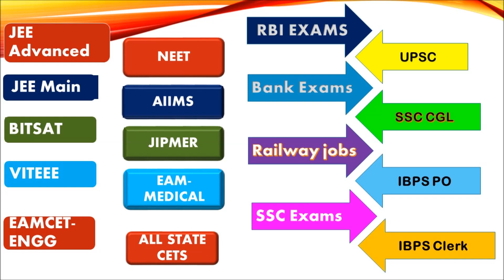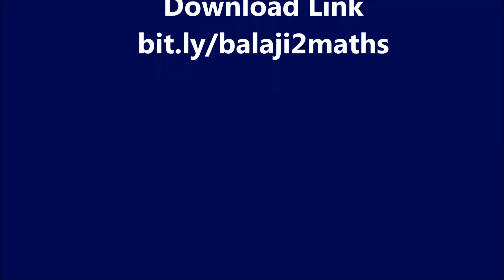Balaji Advanced Problems In Mathematics Part-2 For ITT JEE Main and Advanced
Balaji Advanced Problems In Mathematics Part-2 For ITT JEE Main and Advanced by Vikas Gupta and Pankaj Joshi

A to Z  Competitive Exams- Free Pdf Material Youtube New channel

Download Links
ALLEN NEET DLP Leader Course 2020 Unit Test-2 (dt  21-07-19 )

ALLEN NEET DLP Leader Course 2020 Unit Test-3 (dt  04-08-19 )

Also Visit : ALLEN 2019 NEET MINOR AND MAJOR TEST SERIES QUESTION PAPERS WITH SOLUTIONS FREE APP

Also Visit : ALLEN 2018 NEET MINOR AND MAJOR TEST SERIES QUESTION PAPERS WITH SOLUTIONS FREE APP

Also Visit : ALLEN 2017 NEET MINOR AND MAJOR TEST SERIES QUESTION PAPERS WITH SOLUTIONS FREE APP